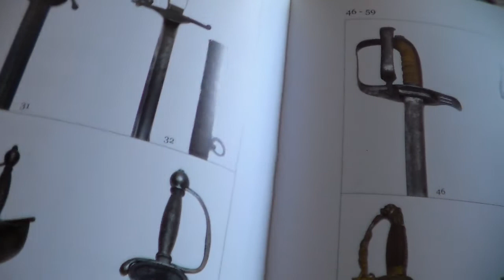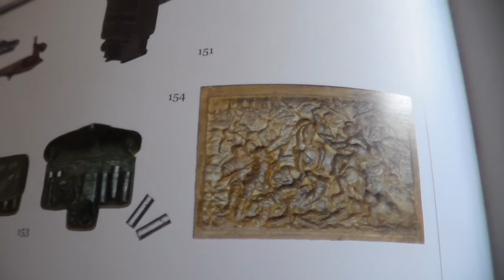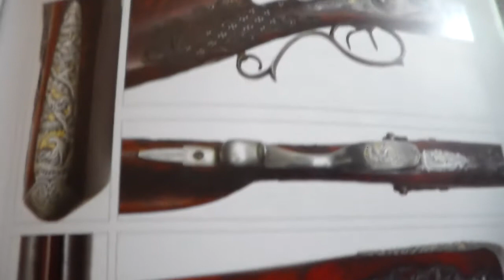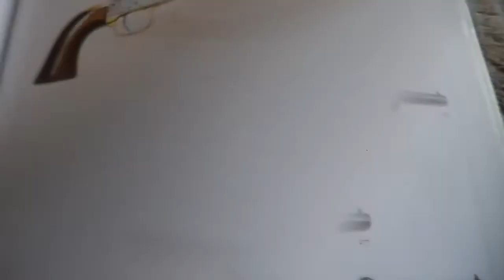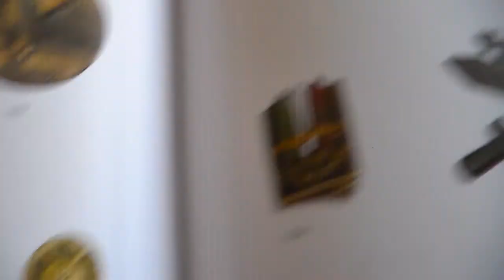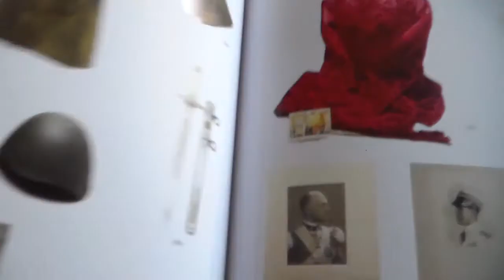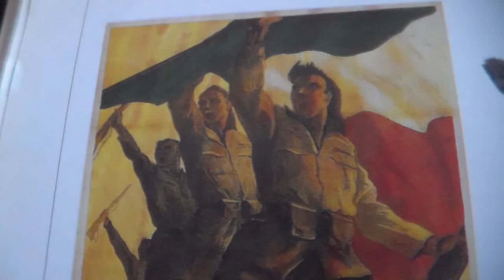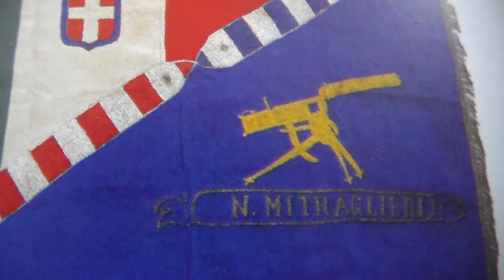CATALOGO DI ARMI ANTICHE E MILITARIA.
IL CATALOGO PROPONE ARMI BIANCHE, PISTOLE E FUCILI ANTICHI, MEDAGLIE, FREGI, ELMETTI E UNIFORMI DELLA 2^ G.M.